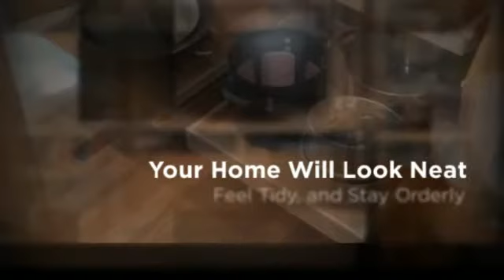Pull Out Shelves - Woodbridge, Connecticut - For Your Pantry, Bathroom, or Kitchen Cabinets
ShelfGenie is your source for custom designed, built and installed Glide-Out shelving solutions for any existing cabinet in the home.  Our affordable, high impact, pull out shelves are designed to provide homeowners with easy access to their belongings in the kitchen, pantry, bathroom, garage or anywhere you have a cabinet or a shelf.  By improving organization and accessibility, thereby reducing stress, our Glide-Out shelves have been transforming homes all across America